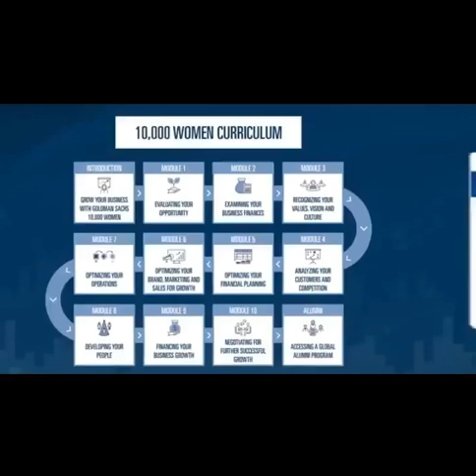Goldman Sachs 10,000 Women Alumna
Goldman Sachs 10,000 Women is a global initiative that fosters economic growth by providing women entrepreneurs around the world with a business education, networking, and access to capital.

"We provide women entrepreneurs around the world with business and management education, mentoring and networking, and access to capital.

Women entrepreneurs are critical to economic growth, yet they face obstacles in accessing the resources needed to grow their businesses.

The creation of 10,000 Women was informed by research showing that investing in education for women could close a range of gender gaps.

Alumni have access to a range of resources and events to further their business growth, including networking receptions, additional training, live webinars delivered by experts, newsletters, and updates from the 10,000 Women team.

10,000 Women alumni have taken part in events around the world, elevating their businesses and networking with other incredible alumni and business leaders.

Program participants also have the opportunity to engage in coaching and training programs after they graduate, including the annual Growth Fellowship. " Source: Goldman Sachs